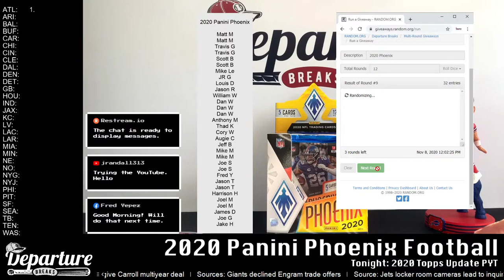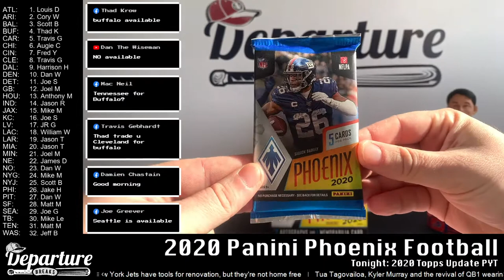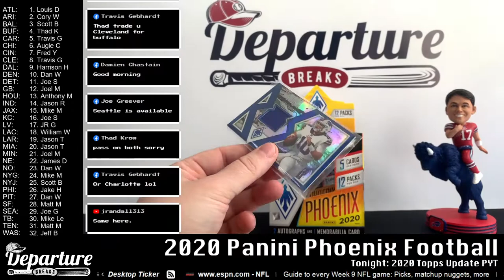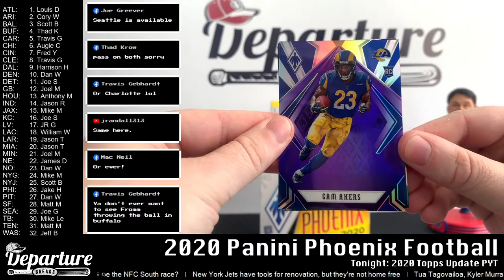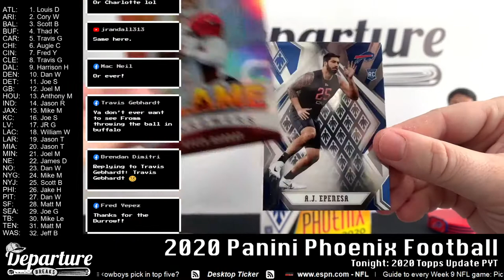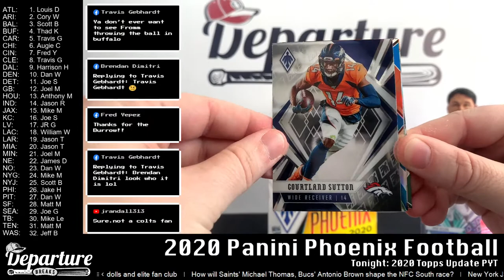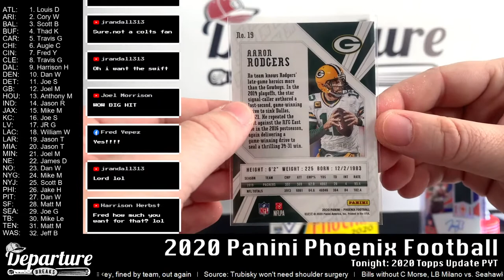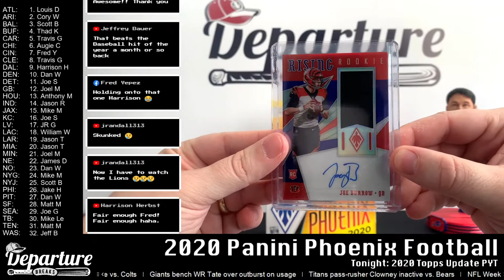2020 Panini Phoenix Football -- Random Teams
Time for another hobby of 2020 Phoenix! Packed with two autos and one memorabilia card (along with tons of color parallels and inserts) we'll have plenty of pulls to go around. We'll also be searching for the ultra rare En Fuego, Regeneration, and Phoenician inserts as we go through. 12 packs per box, five cards per pack. Happy football Sunday!